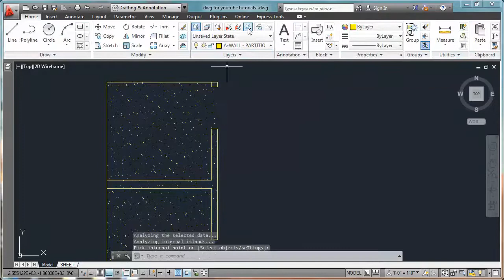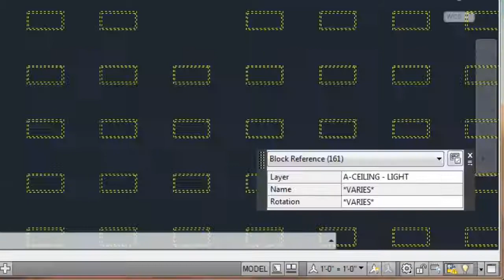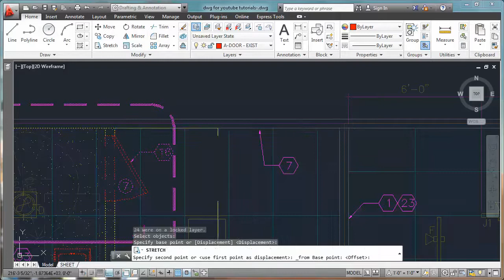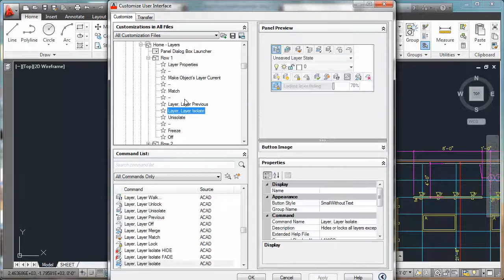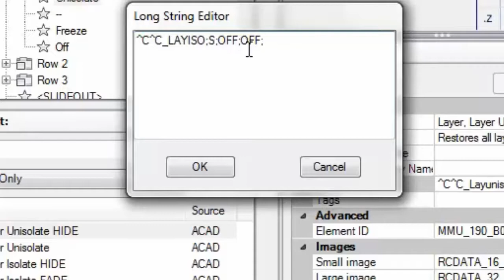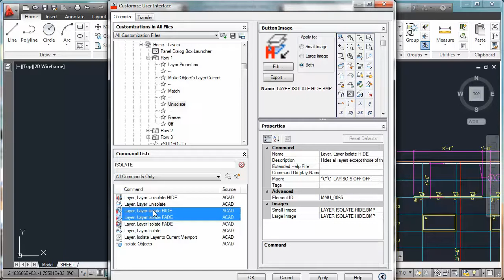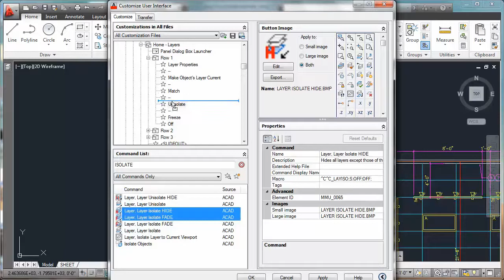ISOLATE LAYERS FASTER with AUTOCAD MACROS